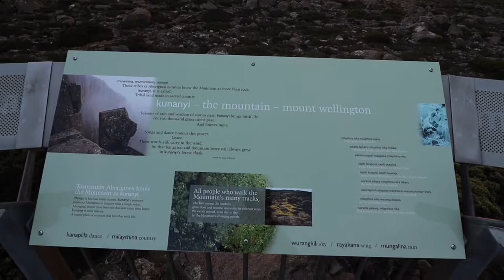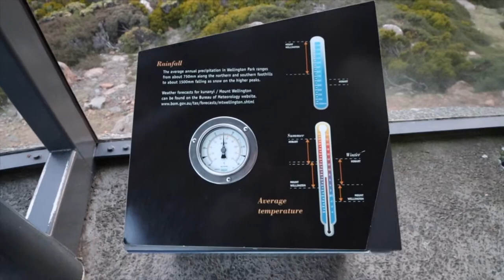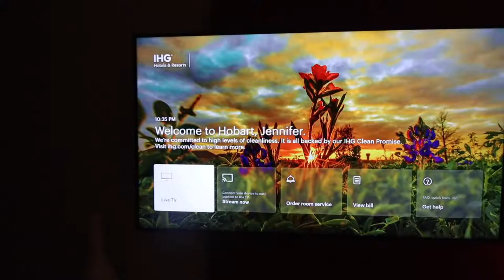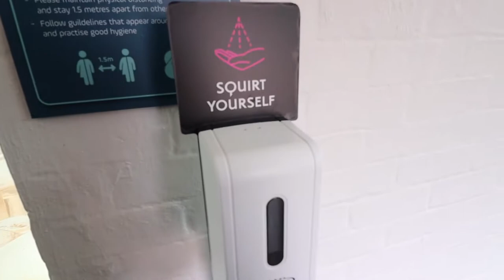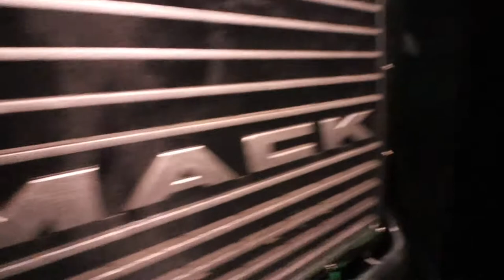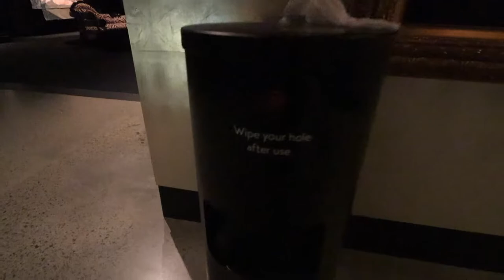Exploring Mount Wellington | How Strange is MONA in Hobart?